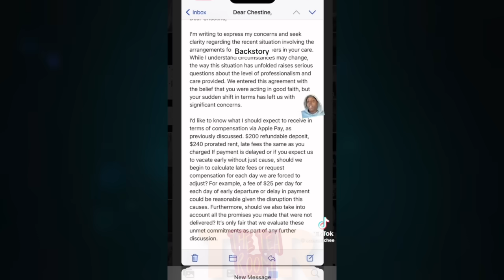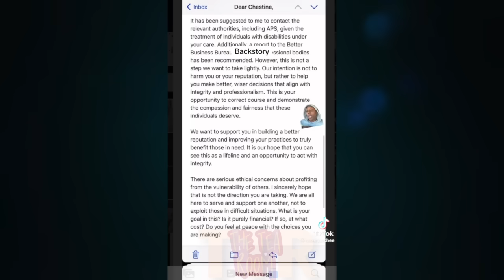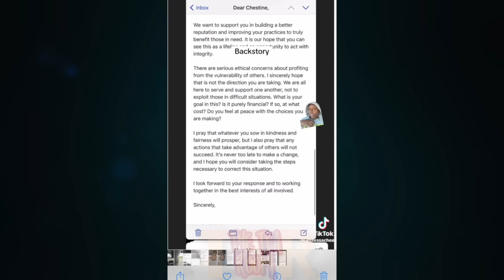Corey and Danni EVICTED‼️MUST VACATE in 3 DAYS😳 Dwayne explain why he DIDN’T buy a house with Nique😢